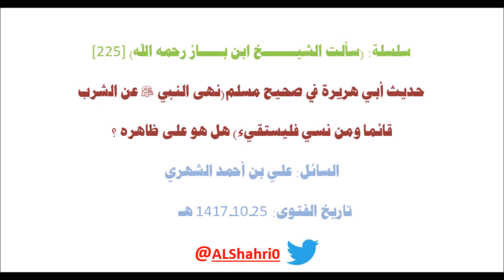سلسلة:سألت ابن باز[225] حديث مسلم(نهى النبي  عن الشرب قائما ومن نسي فليستقيء) هل هو على ظاهره ؟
خلاصة جواب الشيخ أن الحديث منسوخ